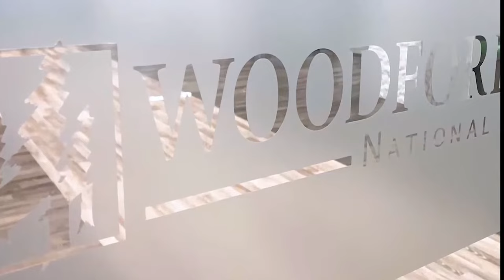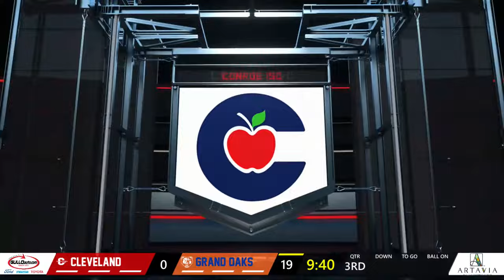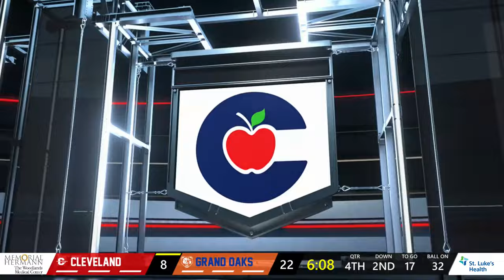Cleveland HS at Grand Oaks HS